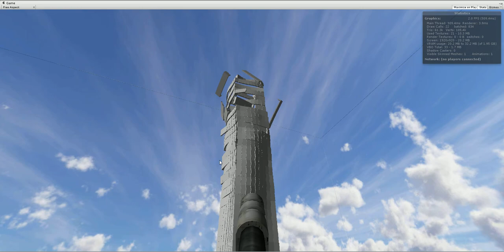Unity3D Physic problem.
Looks like I have a few kinks to iron out in my physics setup for my building creator.